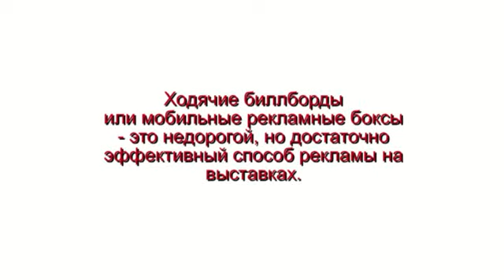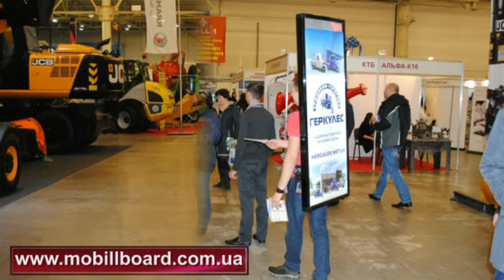Мобилборд Геркулес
На выставке Коммунтех - 2016 в Киеве мы рекламировали себя достаточно модным, но все еще набирающем популярности способом - мобильными боксами. Сайт: mobillboard.com.ua